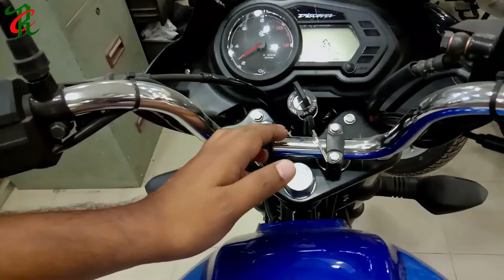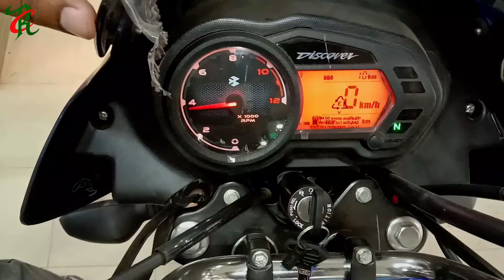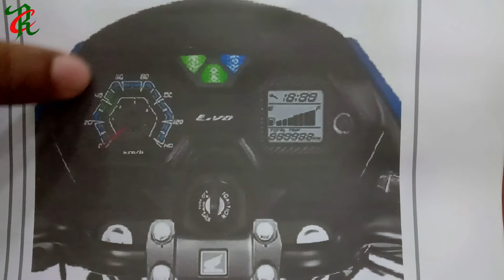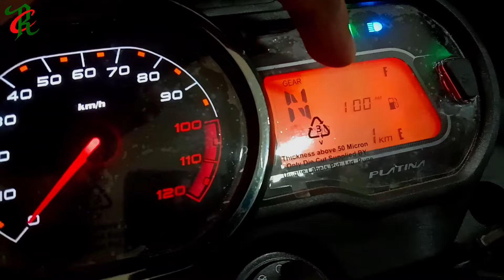Platina 110 H Gear vs Honda Livo 110 Disc vs Discover 110 Disc🔥Walk Around Compare🔥 Compare n Review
⏪আসসালামু আলাইকুম, কেমন আছেন সবাই? আশা করি সবাই ভাল আছেন।
আমাদের আজকের ভিডিও বিষয়বস্তু হচ্ছে Platina_110_H vs Honda_Livo_110_Disc vs Discover_110_Disc. প্রথমবারের মতো আমরা Walk_around_Compare_review করেছি। আশা করছি আপনাদের ভালো লাগবে!
আর আমাদের সাথে কোনো দরকারে যোগাযোগ করতে আমাদের Social Link-গুলোতে যোগাযোগ করুন।
ধন্যবাদ।
Price :
Platina 110 H Gear :                 BDT 110,900/-
Discover 110 Disc :                  BDT 117,500/-
Honda Livo Disc Brake :          BDT 108,900/-
Honda Livo Drum Brake :        BDT 103,900/

⏪ Personal Profile ⏩
Rakib mahamad Moein :✅

List of Content
Cinematic : 00:00
Intro Talk : 01:40
Head Lamp : 02:09
Indicator : 02:46
Tail Light : 03:01
Front suspension : 03:18
Rear suspension : 03:36
Tyre size (front) : 04:01
Tyre size (Rear) : 04:15
Brake type & size (front) : 04:34
Brake type & size (rear) : 05:24
Engine : 05:55
Foot rest, Chain cover & Stand : 07:21
Exhaust : 08:16
Key position, Handle & Switches : 08:51
Meter : 09:59
Seat : 11:29
Saree Guard : 12:24
Fuel tank : 12:40
My Opinion : 12:58